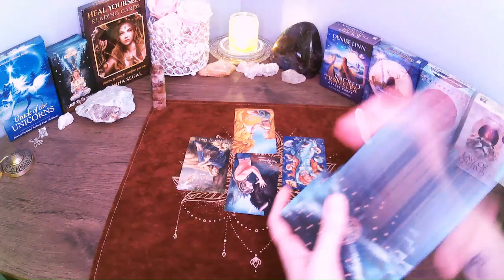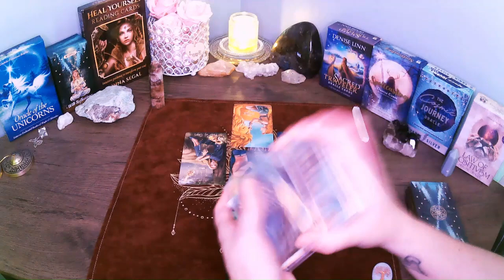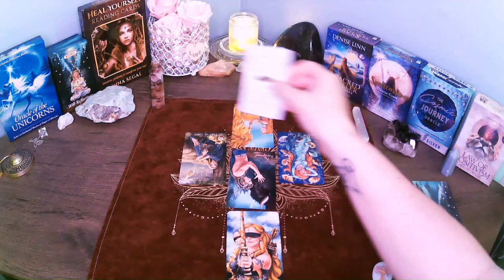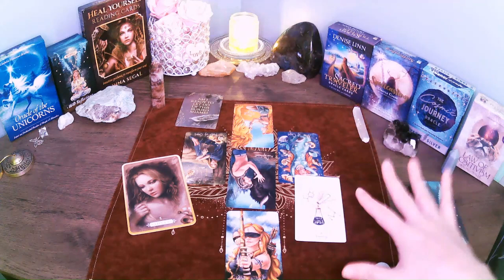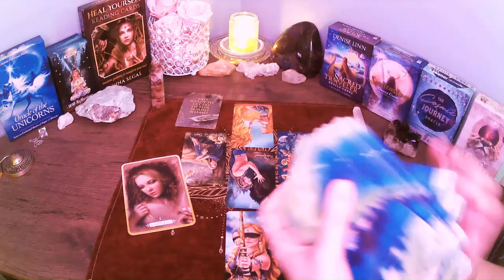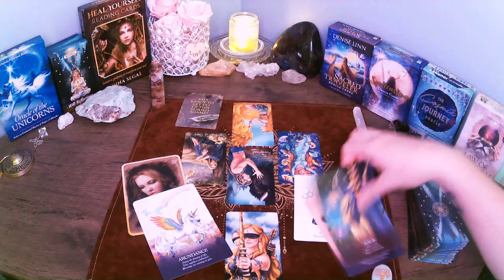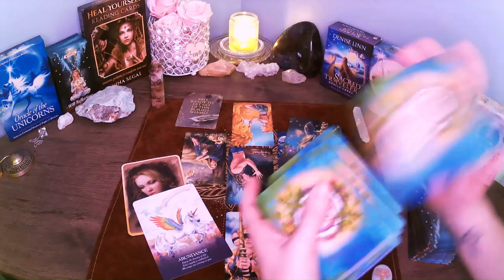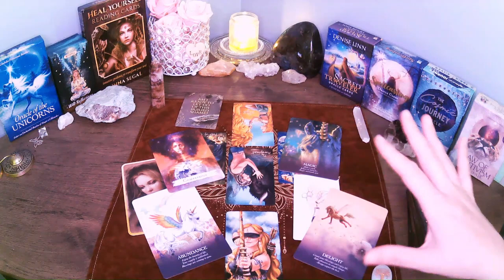Gemini September 2024: Breaking The Rules!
September 2024 guidance for Gemini Sun, Moon, Rising, & Venus. As always, take what resonates and leave what doesn't. I hope it helps!

Decks used:
* Wild Reflections Tarot ~ Wyspell
* Heal Yourself Oracle ~ Inna Segal
* Spellcasting Oracle ~ Flavia Kate Peters & Barbara Meikeljohn-Free
* Sacred Traveler Oracle ~ Denise Linn
* Soul Truth Oracle ~ Brianne Hovey
* Love Story Oracle ~ Deja Drewit

No part of this content may be used in any way without express written consent from the creator, Willow Tree Healing. All services & products provided by Willow Tree Healing are for spiritual growth, guidance, & entertainment and are not intended to replace medical, legal, & psychological treatments.  no refunds - future session credit only.